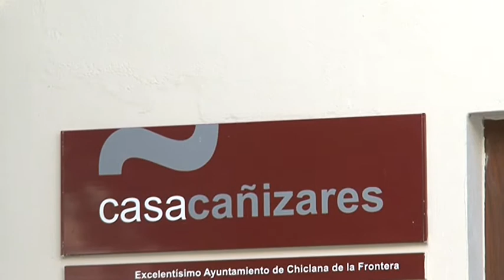EMPRESAS MUNICIPALES GOBIERNO LOCAL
Designadas las personas que integrarán los consejos de gestión de las dos empresas municipales, Emsisa y Chiclana Natural. El gobierno local destaca que todos los grupos de la oposición están representados.